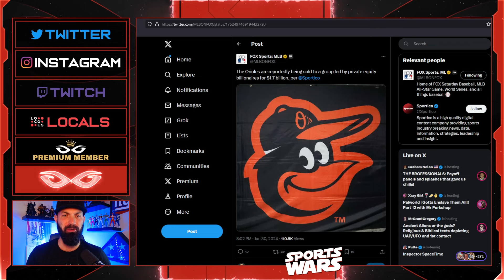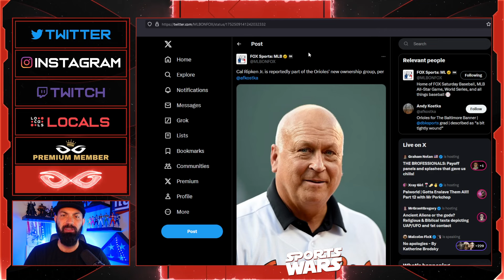Baltimore Orioles SOLD For $1.7 BILLION | Legend Cal Ripken Jr Part Of New Ownership Group!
Jeremy Prime
Pensacola
Florida, USA
32524